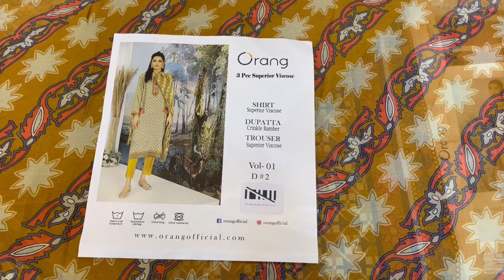Orang Original Vol # 3055 | Superior Viscose Collection 2022 | Winter Latest Design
Orang Vol # 3055 Krinkle Bamber Dupatta
- Vol # 3055
- Fabric Viscose
- Superior Viscose Quailty
- Original Designer 3 Piece Suit
- Digital Superior Viscose Shirt 3.00 Meter
- Digital Krinkle Bamber Dupatta 2.50 Meter
- Dyed Viscose Trouser 2.50 Meter

Lahore, 54770
Google Location

Summer Collection
Flash Sale
Online Shopping
Super Wholesaler
Winter collection
Faisalabad Wholesale Market
Embroidered Kurti
Free Delivery